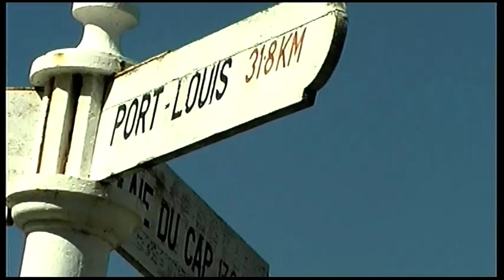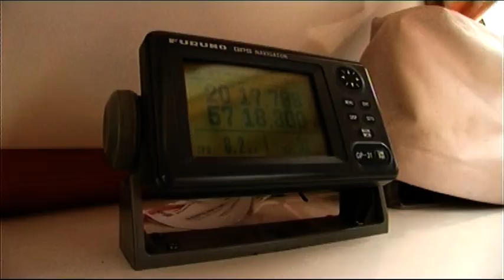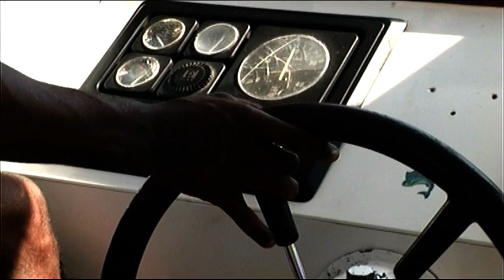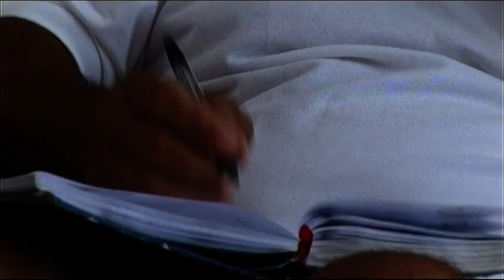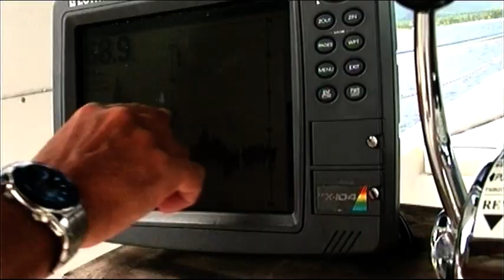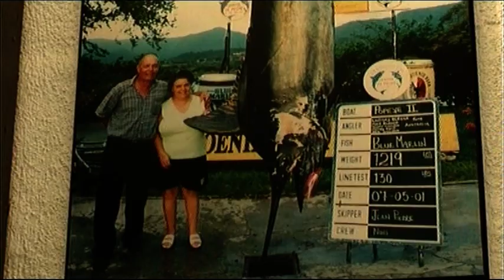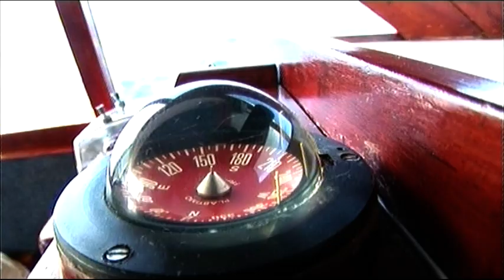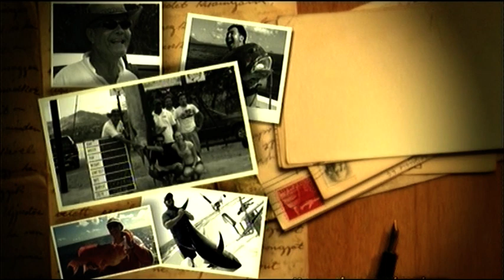La pêche au gros a l'ile Maurice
Réalisateur : Jérôme Valin
Producteur : Grand Angle Productions
Distributeur : GAD - Grand Angle Distribution